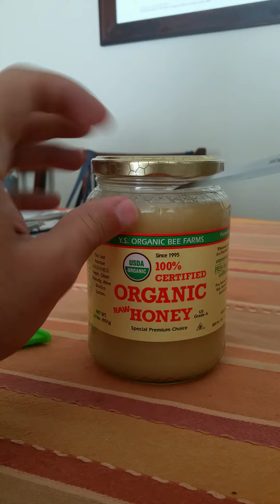Honey Packaging 3